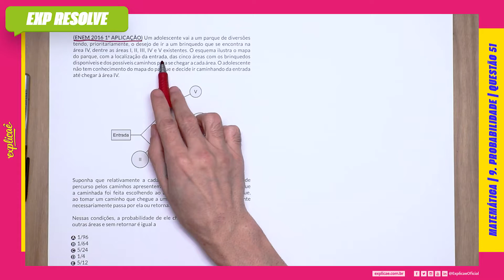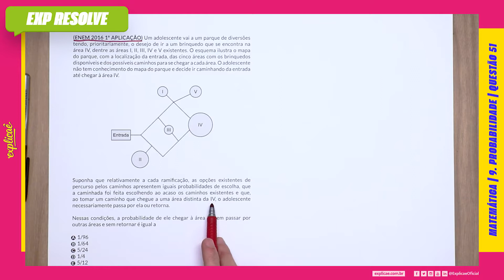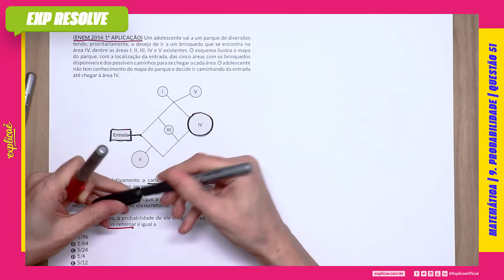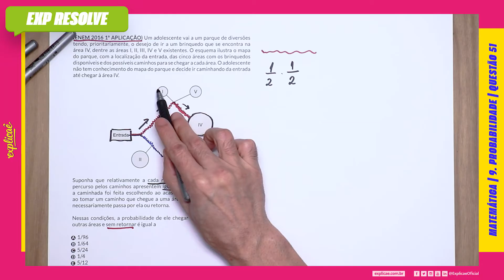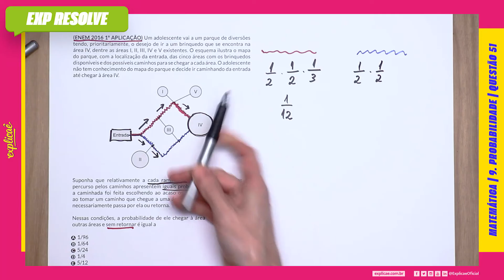UM ADOLESCENTE VAI A UM PARQUE DE DIVERSÕES TENDO, PRIORITARIAMENTE, O DESEJO(...) | PROBABILIDADE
Encontre a sua questão nos seguintes cadernos:

NO NOSSO MANUAL DE SOBREVIVÊNCIA:
ASSUNTO: 9 PROBALIDADE

QUESTÃO 51
(ENEM 2016 1ª APLICAÇÃO) Um adolescente vai a um parque
de diversões tendo, prioritariamente, o desejo de ir a um
brinquedo que se encontra na área IV, dentre as áreas I, II, III,
IV e V existentes. O esquema ilustra o mapa do parque, com
a localização da entrada, das cinco áreas com os brinquedos
disponíveis e dos possíveis caminhos para se chegar a cada área.
O adolescente não tem conhecimento do mapa do parque e
decide ir caminhando da entrada até chegar à área IV.
Suponha que relativamente a cada ramificação, as opções
existentes de percurso pelos caminhos apresentem iguais
probabilidades de escolha, que a caminhada foi feita escolhendo
ao acaso os caminhos existentes e que, ao tomar um caminho que
chegue a uma área distinta da IV, o adolescente necessariamente
passa por ela ou retorna.
Nessas condições, a probabilidade de ele chegar à área IV sem
passar por outras áreas e sem retornar é igual a
A 1/96
B 1/64
C 5/24
D 1/4
E 5/12